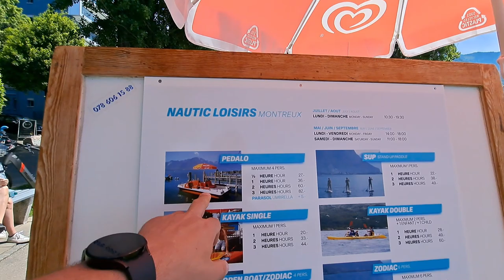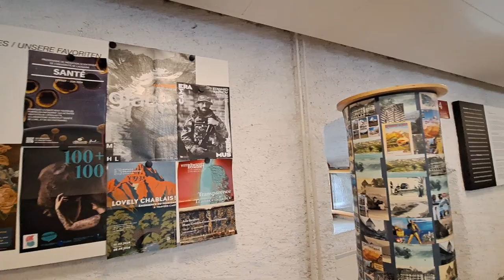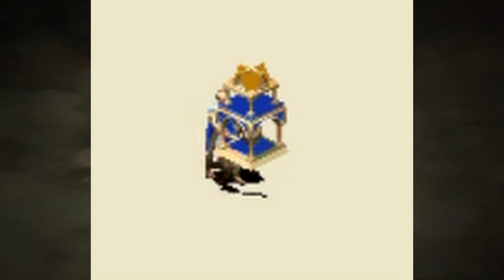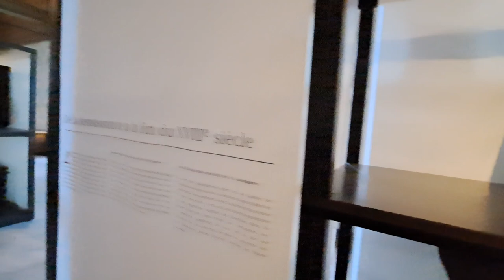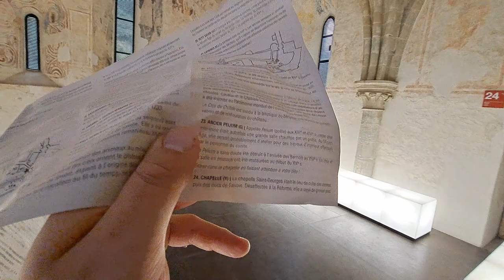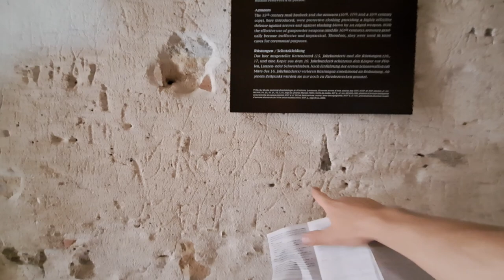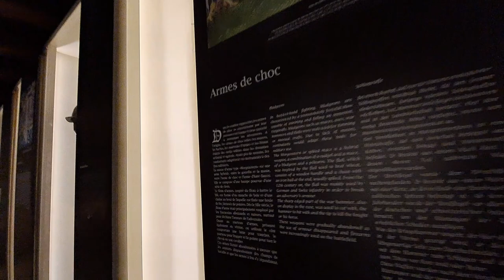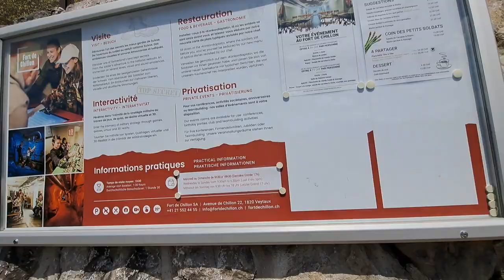Montreux - Chateau de Chillon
Relic : Κάτω από την πρώτη αυλή του κάστρου του Chillon, οι αρχαιολόγοι βρήκαν τα υπολείμματα ενός παρεκκλησιού του 12ου αιώνα. Και σε αυτό το παρεκκλήσι υπήρχαν θραύσματα οστών που σχημάτιζαν μια λειψανοθήκη.
Λεπτομερώς σμιλεμένα σαν έργο τέχνης, τα λειψανα βρέθηκαν στο βωμό - στην άγια τράπεζα όπου ο ιερέας τελεί τη λειτουργία. Περιβάλλουν ένα μικρό κομμάτι της ωμοπλάτης.
Συνδυάζοντας αυτά τα στοιχεία, οι ερευνητές κατέληξαν στο συμπέρασμα ότι επρόκειτο για ένα φέρετρο που περιείχε λείψανο, δηλαδή όλα ή μέρος των οστών ενός ιερού προσώπου. Και από εκεί πήρε το όνομά του: λειψανοθήκη.
Η ιερότητα των διατηρημένων οστών καθιστούσε το θρησκευτικό κτίριο ιερό στα μάτια των μεσαιωνικών ανθρώπων, πράγμα που σημαίνει ότι κατείχε ένα κομμάτι θεϊκής δύναμης. Έχει επίσης χρονολογηθεί στον 12ο αιώνα, οπότε η οικογένεια της Σαβοΐας είχε ήδη στην κατοχή της το κάστρο και επέκτεινε την επιρροή της στο Pays de Vaud, βόρεια της λίμνης της Γενεύης.
Αριστοκρατικό, έτσι δεν είναι;

Ο Φυλακισμένος του Σιγιόν : Το Σιγιόν αποτελεί χώρο κράτησης από το 1530 ως το 1536 του Φρανσουά Μπονιβάρ, ήρωα ενός ποιήματος του Λόρδου Βύρωνα το 1816, με τίτλο Ο Φυλακισμένος του Σιγιόν (The Prisoner of Chillon).